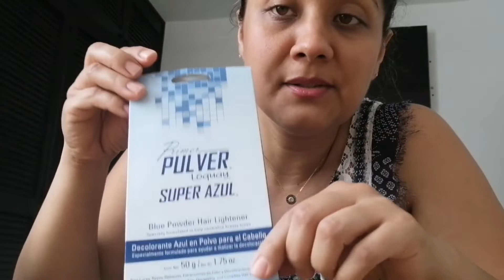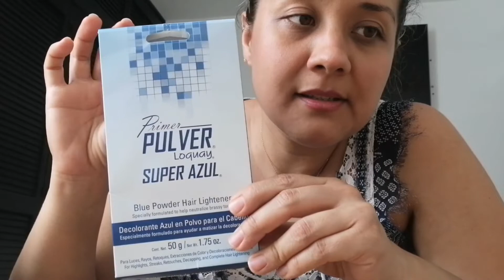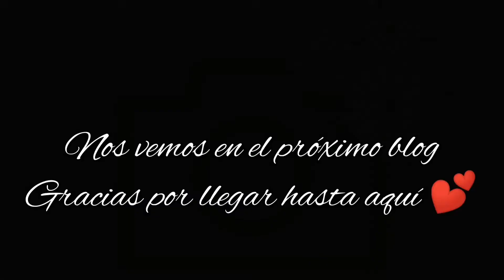Primer blog/En fachas les enseño a decolorarse😆para ser rubia natural💃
Aquí estamos de nuevo y ésta vez le quise compartir un poquito de mi vida en un fin de semana espero les guste y le den mucho amor al video😘